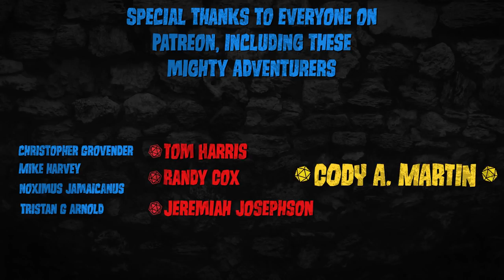The Obscure Mind Flayer Dragon - Brainstealer - Monster of the Week - Dungeons & Dragons [D&D]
This week, we take a look at a horror from the deep, with tentacles for daaaaays.